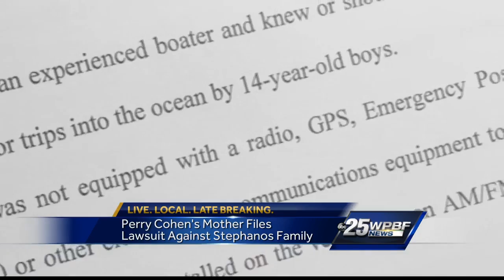Family of missing teen files lawsuit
The family of Perry Cohen is suing family members of Austin Stephanos.